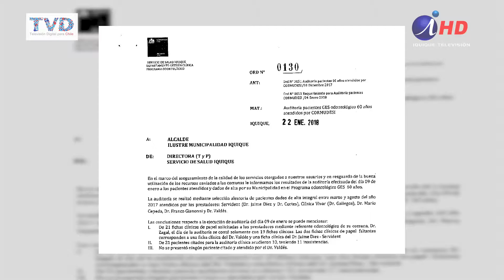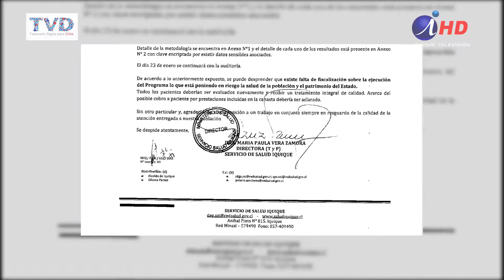AUDITORÍA DETECTA IRREGULARIDADES EN ATENCIÓN ODONTOLÓGICA (2018.01.31) Iquique TV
Una auditoria destinada a evaluar el cumplimiento de convenios, realizó el Servicio de Salud de Iquique, para medir la forma y procedimientos relativos a la entrega adecuada de los beneficios de salud a pacientes mayores de 60 años, atendidos por Cormudesi.